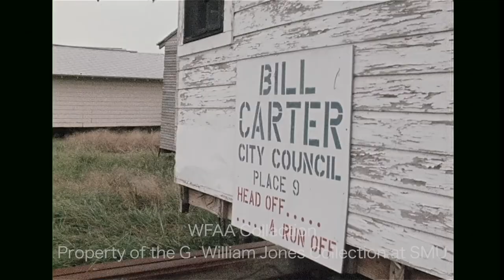Used Houses in Dallas - November 1973